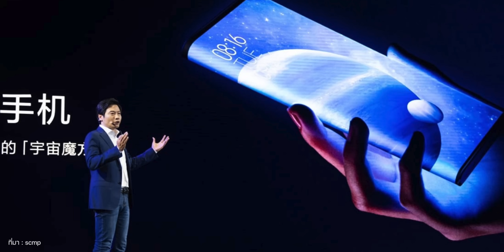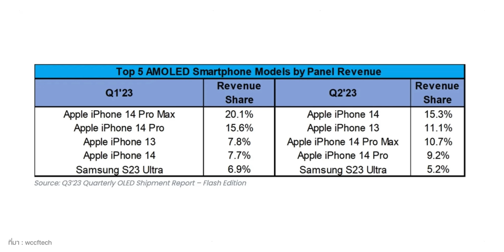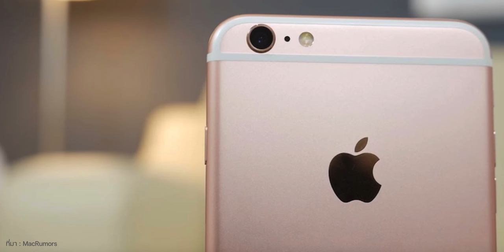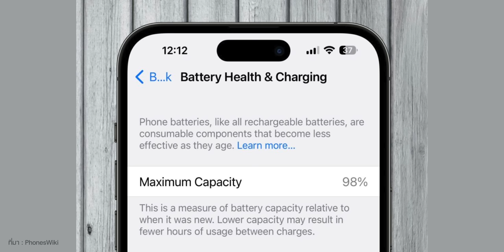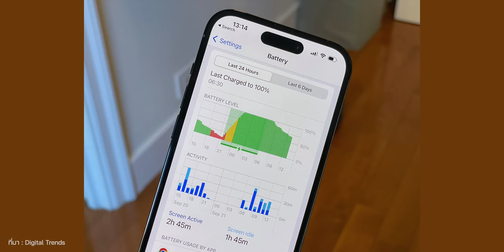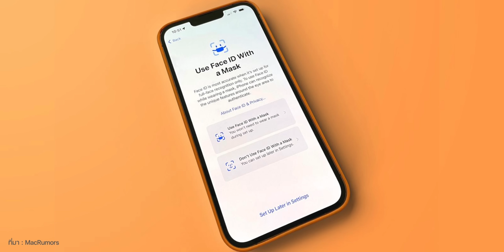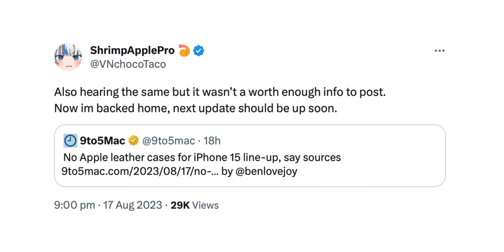ผู้ใช้ iPhone 14 โวยสุขภาพแบตลดไว, Xiaomi หวังขึ้นนำอันดับ 1 ของโลก, iPhone 15 ชาร์จเร็ว 35W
🟢 สรุปข่าว Apple และข่าวไอทีประจำสัปดาห์ อัปเดต 20 ส.ค. 66 มีอะไรน่าสนใจบ้าง ไปชมกันเลย!

00:00 - อัปเดตข่าวเทคโนโลยี
00:29 - ข่าวที่ 1 Xiaomi ประกาศหวังขึ้นนำ iPhone เป็นสมาร์ตโฟนอันดับ 1 ของโลก
01:26 - ข่าวที่ 2 นิวยอร์กสั่งแบนไม่ให้เจ้าหน้าที่ใช้ TikTok เหตุกังวลความปลอดภัย
02:39 - ข่าวที่ 3 iPhone 14 ขึ้นแท่นสมาร์ตโฟนขายดีสุดไตรมาส 2 ปี 2023
04:00 - ข่าวที่ 4 Apple จ่ายค่าเสียหาย 500 ล้านดอลลาร์ แพ้คดี "Batterygate"
05:56 - ข่าวที่ 5 ผู้ใช้ iPhone 14, 14 Pro ออกมาโวยสุขภาพแบตลดไว ใช้ไปไม่ถึงปี
07:07 - ข่าวที่ 6 ลือ! Apple Watch X เปิดตัวปีหน้า มาพร้อมดีไซน์ใหม่หมด
08:04 - ข่าวที่ 7 เผยข้อมูล iPhone SE 4 คาดเปิดตัว ปี 2025
08:55 - ข่าวที่ 8 ลือ! iPhone 15 อาจไม่มีเคสหนังจำหน่าย คาดเพราะ "รักษ์โลก"
09:58 - ข่าวที่ 9 ลือ! iPhone 15 พอร์ต USB-C อาจรองรับ Thunderbolt โอนถ่ายข้อมูลเร็วขึ้น
10:50 - ข่าวที่ 10 ลือ! iPhone 15 รองรับชาร์จเร็ว 35W
11:53 - ส่งท้าย

⋅ ดูข่าวที่ 1 เพิ่มเติมได้ที่
⋅ ดูข่าวที่ 2 เพิ่มเติมได้ที่
⋅ ดูข่าวที่ 3 เพิ่มเติมได้ที่
⋅ ดูข่าวที่ 4 เพิ่มเติมได้ที่
⋅ ดูข่าวที่ 5 เพิ่มเติมได้ที่
⋅ ดูข่าวที่ 6 เพิ่มเติมได้ที่
⋅ ดูข่าวที่ 7 เพิ่มเติมได้ที่
⋅ ดูข่าวที่ 8 เพิ่มเติมได้ที่
⋅ ดูข่าวที่ 9 เพิ่มเติมได้ที่
⋅ ดูข่าวที่ 10 เพิ่มเติมได้ที่

1️⃣ ลือ! iPhone 15 ใช้กล้องหลัง Hybrid Lens, อาจใช้จอ OLED ไร้ขอบ
2️⃣ Elon Musk เตรียมรีแบรนด์ “Twitter” เป็น “X” มีอะไรอัปเดตบ้าง ?
3️⃣ ลือ! iPhone SE 4 ยังไม่เปิดตัวจนกว่าจะถึงปี 2025
4️⃣ iPhone 15 ลือเปิดขายช้า, อาจของขาดในช่วงแรก เพราะจอผลิตยาก!